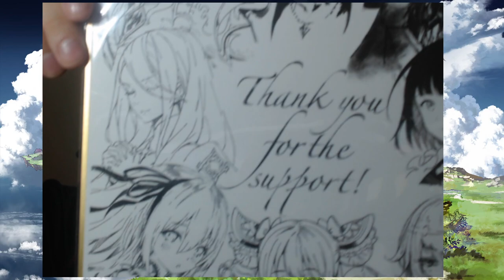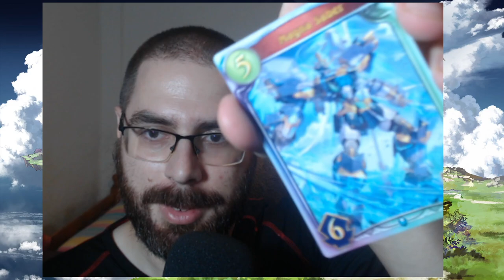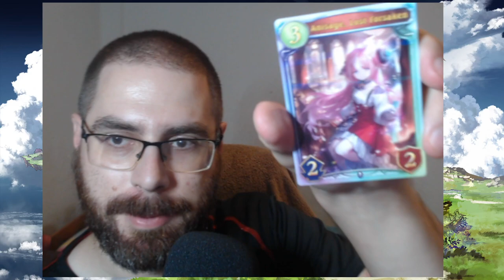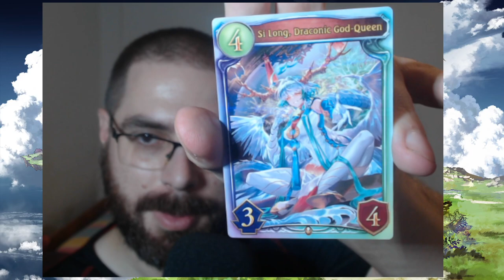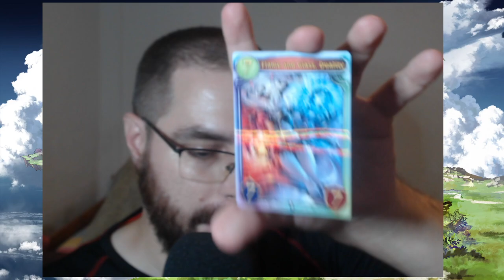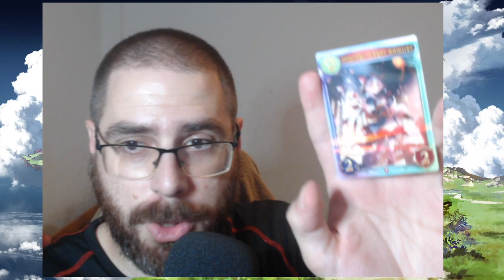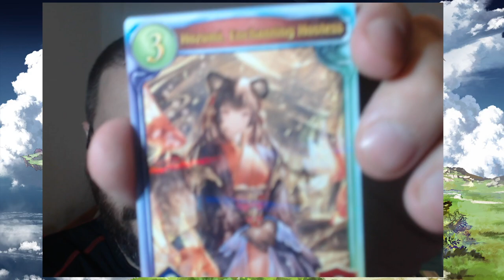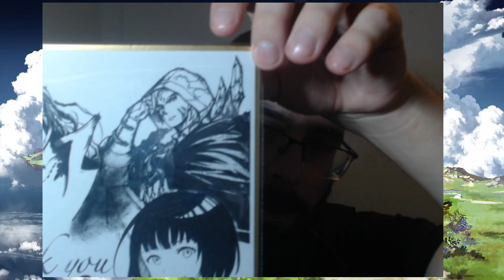Tengo un regalo de Cygames | Shadowverse en Español